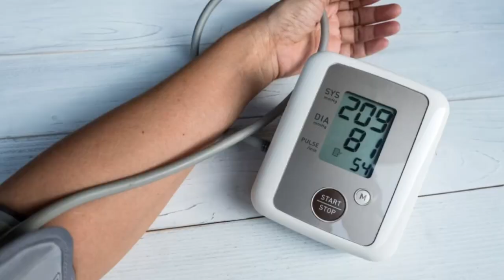Быстрое облегчение от головной боли: уникальный метод с монеткой при метеозависимости!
Ищете способы борьбы с головной болью при метеозависимости? Виктор Владиленович делится уникальным методом облегчения симптомов с помощью обычной монетки. Узнайте о проверенных системных подходах к лечению головных болей и как атмосферное давление может влиять на ваше самочувствие. Присоединяйтесь к нашему эксклюзивному вебинару, чтобы углубить свои знания в области метеозависимости и обрести здоровую голову!